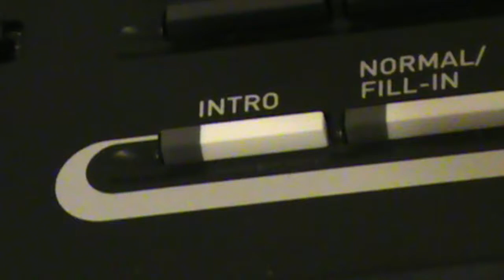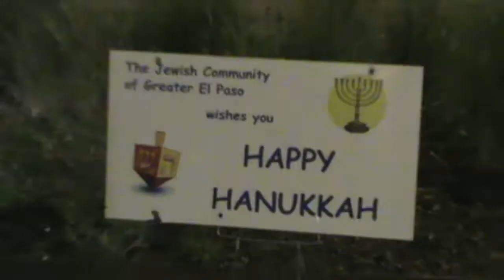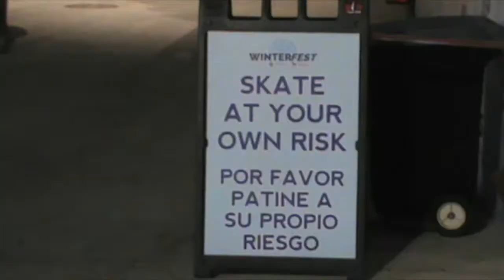Holiday Song 2020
The role of Leon Russell is played by Santa Claus.

Lyrics:
The atheists say there is no God, but the faithful disagree
Agnostics say, “Perhaps, so what, who cares, what’s it to me?”
The average Dick and Jane just want to love and let it be
Let it be love this Christmas

Some say the world is heaven, while others say it’s hell
Some say it’s illusory as far as they can tell
Still others claim that there are no mistakes and all is well
All is well with all this is-ness

I say, every human birth is a virgin birth
and every human death’s a crucifixion
Every leave-taking in an Exodus
and every tender word’s a benediction
Every holiday greeting is transcendental
Every god or lack thereof is great
Every prayer is perfect, every curse is excused
and a kiss is always worth the wait.

All births are virgin births, and all deaths are crucifixions
Every moment brings a brand spankin’ new year
with the same old truth and contradictions

Everyone’s an expert in their field of make-believe
We fabricate the facts to fit the fictions we conceive
The genie’s in the bottle with a joker up her sleeve
They’re minding everybody’s monkey business!

This holiday greeting’s got a mystical meaning
transcending disagreement and debate
We are who we are, and that’s just what we are
so why not simmer down and celebrate?

Boots by Bob McLean, Legendary Boot Co.